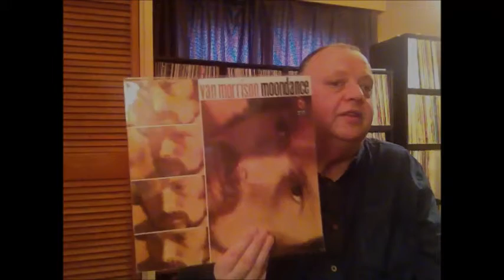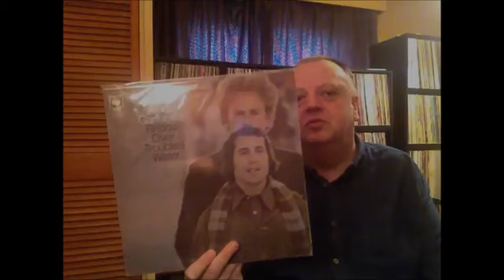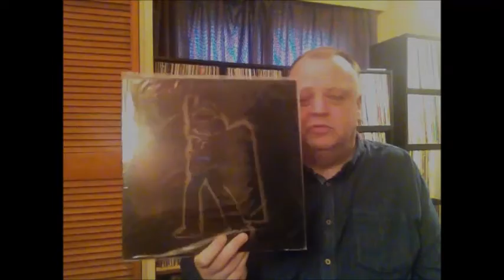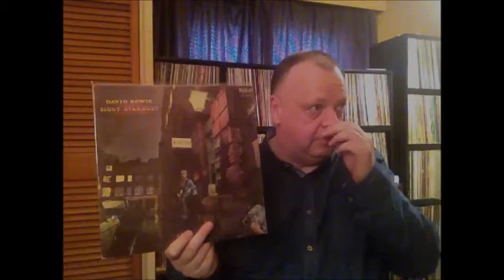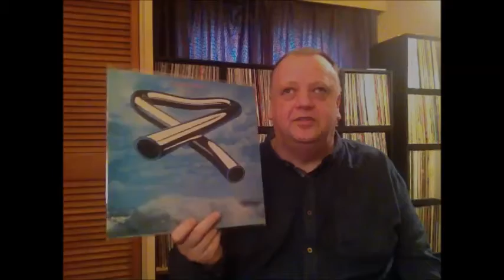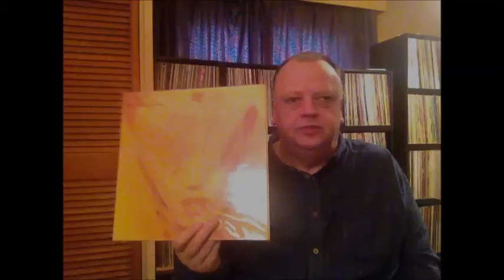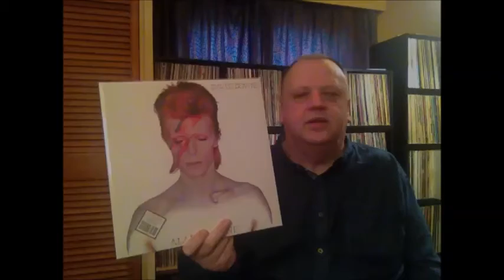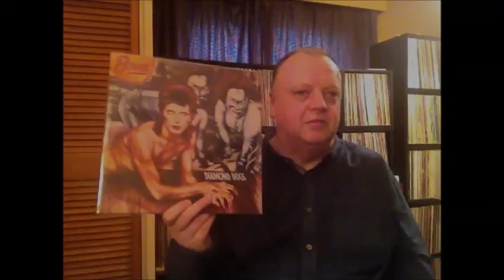Vinyl Community - My Top 3 albums of each year from 1970-1974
Here, on the last of this series, I list my favourite three albums of each year from 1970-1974 with added extras on my favourite year of all time in music, 1973.
CORRECTIONS
Why on earth did I say Black Sabbath? Must have been confused with Black Dog
Cinema Box? Good lord, I meant Cinema Show